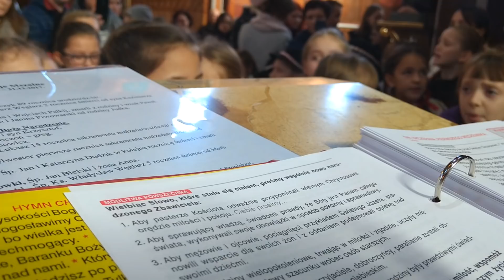Mali Jurkowianie 3